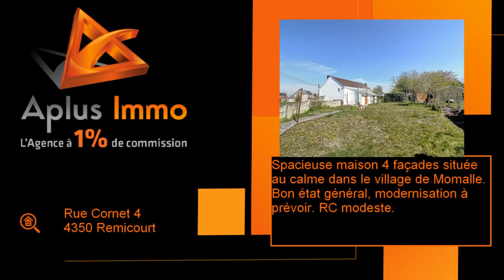Maison 4 façades située à Remicourt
Bientôt en vente dans votre agence Aplus Immo, l'agence à 1% de commission ☺️
Découvrez cette spacieuse maison sise sur un terrain de 574m².
Vous pouvez nous contacter pour plus d'informations en MP.
N'hésitez pas à déjà prendre rdv.